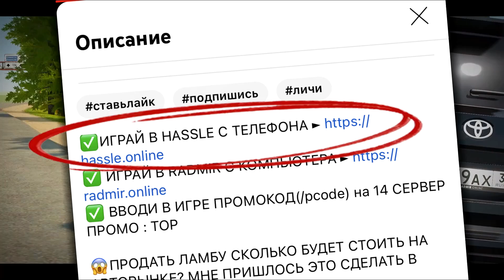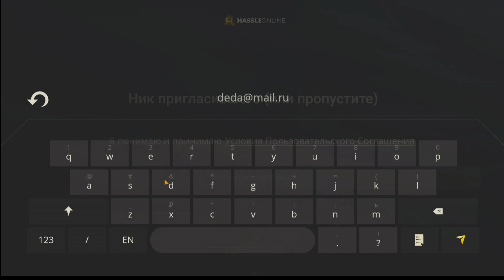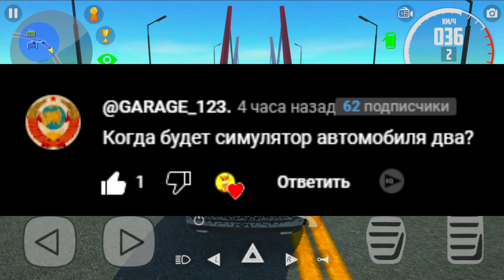😱ОБНОВЛЕНИЕ ДЕКАБРЬ СНЕГ В СИМУЛЯТОР АВТОМОБИЛЯ 2? ДОБАВЯТ ЗИМНЮЮ КАРТУ В ИГРУ В ОБНОВЕ?